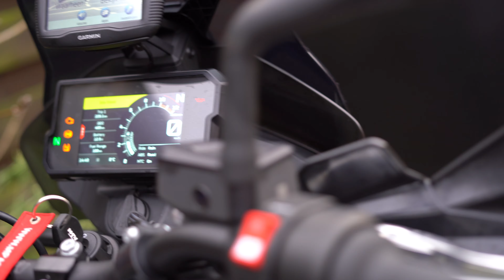KTM 790/890 ADV Black Widow Exhaust vs Stock Exhaust KTM 890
Some random shots comparing the Stock exhaust vs the Black Widow Exhaust on a KTM 790 890 Adventure S model.

Weight of the exhausts
3643g original
2073g Black Widow